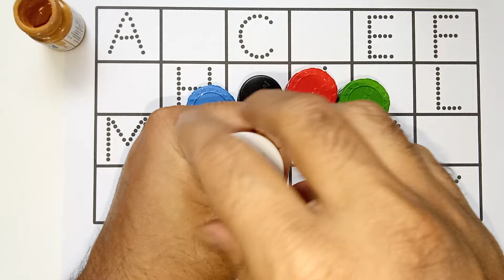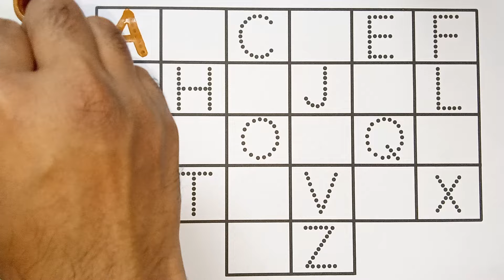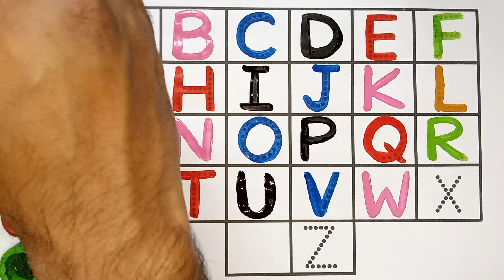ABC, 123, A for apple, Counting, numbers, Alphabet, a to z - 270